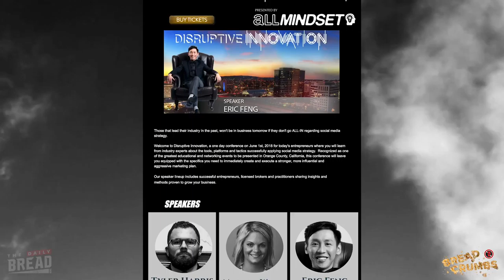Disruptive Innovation | 🍞... BREAD CRUMBS with Tyler Harris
How do people in real estate, financial services, and insurance build a personal brand?